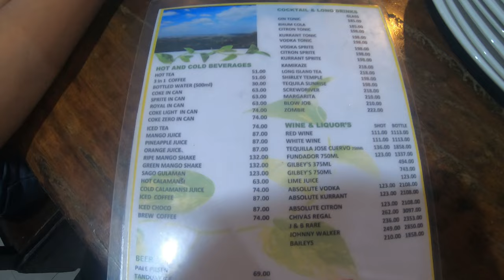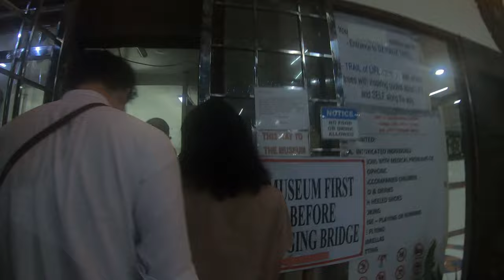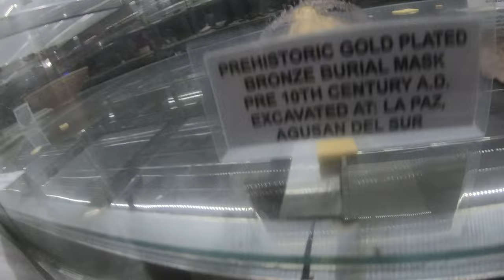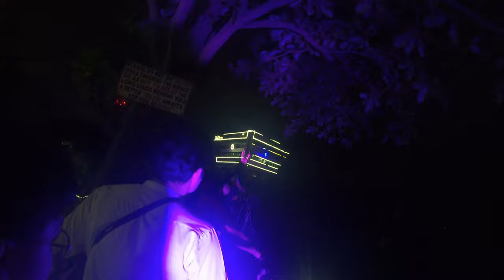CLOUD NEIN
Jusko lang wag kayo kumain dito hahaha mas masarap pa sisig sa kanto. 0/10 yung food, view lang talaga ang nagdadala.